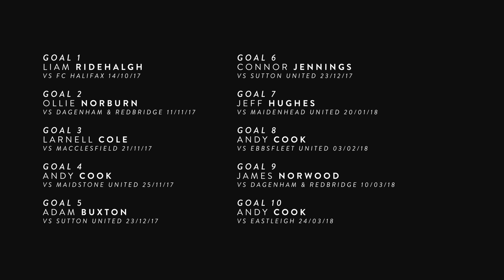Goal of the Season 2018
Pick out your favourite goal of the 2017-18 season. Tranmere Rovers Awards Night 2018 - Sunday 22nd April 2018.